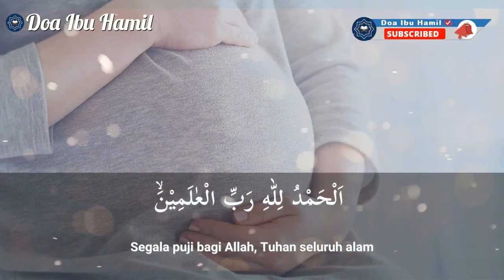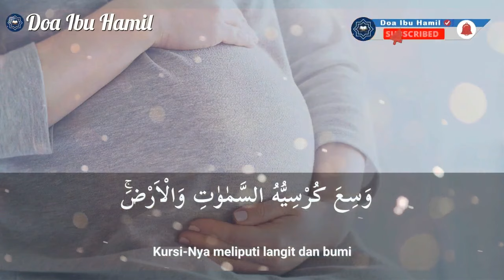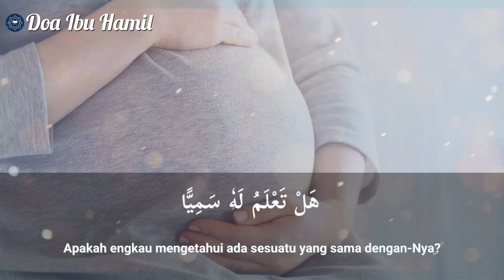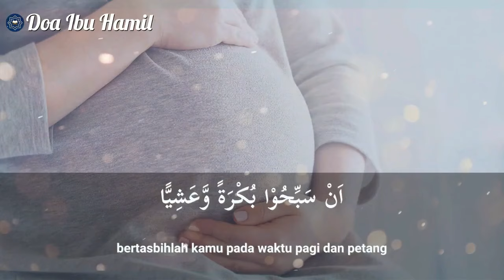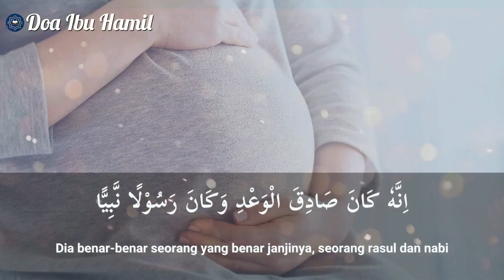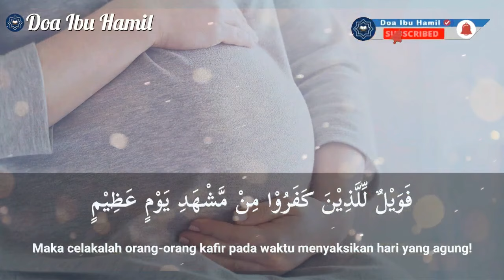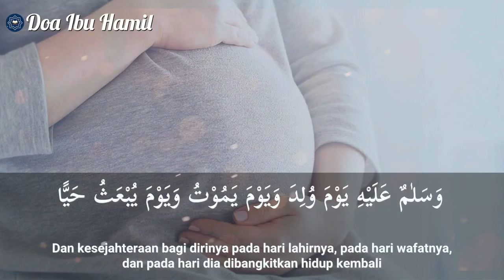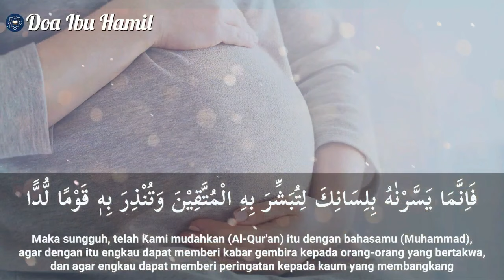Ruqyah Agar Cepat Hamil, Semoga Segala Penyakit Lekas Sembuh Dan Insya Allah Segera Hamil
Alfatihah 9x Ayat kursi 9x Surah maryam 9x

cukup dengarkan Inshaa Allah segala penyakit MIOM KISTA masalah menstruasi cepat sembuh dan segera HAMIL!!!

Doa Ibu Hamil adalah sebuah chanel yang berisi doa untuk cepat hamil, bacaan doa untuk ibu hamil, doa ibu hamil agar bayi sehat sempurna, doa ibu hamil untuk anak dalam kandungan, doa ibu hamil untuk janin, bacaan Al-Qur'an, kumpulan doa dan hal bermanfaat lainnya. konten doa yang kami sajikan adalah audio asli kami sendiri dengan video beresolusi tinggi.

PERHATIAN!!!
Kami tidak mengizinkan dan tidak meridhoi kepada siapapun anda untuk menggunakan kembali (reupload) sebagian atau seluruhnya atau mengedit audio dan video dari channel Doa Ibu Hamil!

Agar kami bisa terus memberikan konten-konten yang bermanfaat